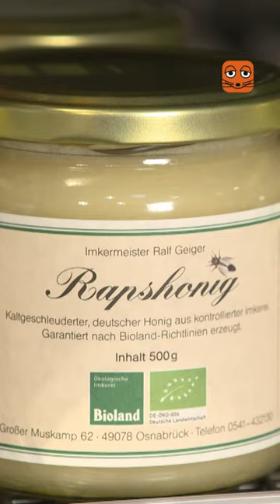Wieso ist in Rapshonig nur Raps? DieMaus | WDR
Sind dir im Supermarkt schon mal die vielen verschiedenen Honigsorten aufgefallen? Malin fragt sich: Woher wissen die Honigbienen eigentlich, dass sie den Nektar zum Beispiel nur aus Rapsblüten sammeln sollen?

Die Sendung mit der Maus ist ein Format, das sich hauptsächlich an Kinder richtet.